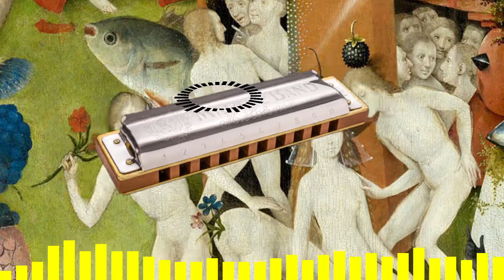trial: synthesizer & harmonica blues - Lee Oskar G natural minor harmonica sadharmonica